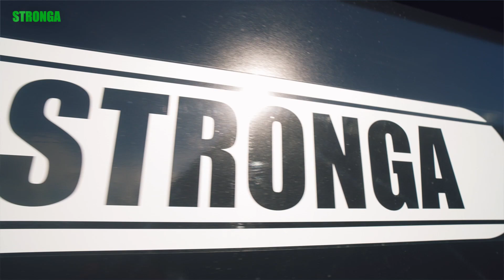Gør dig klar til at arbejde med DL1200 Stronga Damperový návěs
Připravte se na práci s vysokokapacitním, těžkým sklápěcím přívěsem DL1200 od Stronga.

Navrženo pro nejdelší životnost spolu s ohromující spolehlivostí a odolností; tažení je snazší a bezpečnější než kdy předtím s použitím sklápěče DL1200. S 15 m³ standardní přepravní kapacity; model DL1200 nabízí největší nosnost ze sklápěče s tandemovou nápravou.

Tyto těžce pracující sklápěcí návěsy, nabité exkluzivními funkcemi a úžasnými technickými výhodami, poskytují pravidelně vyšší výkon. Jsou schopny přepravit více tun za hodinu než jiné sklápěče s tandemovou nápravou na trhu a poskytují maximální výkon za všech podmínek. 2. největší sklápěč v řadě Stronga má větší užitečné zatížení než podobná řešení dostupná na trhu, což vám umožňuje prosperovat při použití s těžkými materiály.

Každý sklápěcí přívěs Stronga je zkonstruován pro jízdu rychlostí až 40 km/h na silnici. Díky spolehlivé trakci, maximálnímu kontaktu se zemí a vysokorychlostnímu podvozku je dampr DL1200 ideální pro aplikace s těžkým materiálem, kde má velký význam účinnost a rychlost provozu.

Když investujete do sklápěče Stronga, budete moci přemístit velké množství materiálu na náklad, protože všechny sklápěcí přívěsy Stronga se mohou pochlubit velkorysou kapacitou nástavby, malým poloměrem otáčení a vysokorychlostním provozem. Použití volitelné technologie dálkového ovládání, jak je vidět na videu, jen pomůže dále zlepšit vaši efektivitu a bezpečnost.

Dempry Stronga jsou vyrobeny s použitím otěrových desek Hardox 450, které optimalizují pevnost, lehkost a spolehlivost. A co víc, tuhé čtvercové tělo zvyšuje strukturální pevnost, zatímco zesílená žebra dodávají pevnost a odolnost pro použití v nejnáročnějších stavebních aplikacích.

Toto video, které vytvořil Halvard Bøe jménem našich norských prodejních partnerů – Tjessi.no, ukazuje dampr vybavený volitelnou hydraulickou ojí a technologií hydraulického odpružení. Mezi výhody těchto hydraulických technologií patří:

• Vylepšené úhly sklápění pomocí hydraulické oje ke zvednutí přední části podvozku
• Regulace jízdní výšky
• Vyrovnání řízené řidičem
• Super dynamické tlumení
• & mnohem více…

Mezi další vlastnosti tohoto nejmodernějšího dampru patří zadní pracovní světla, zadní videokamera, hydraulická zadní výklopná dvířka, odolné pneumatiky značky „Advance“, dálkové ovládání a zadní řízená náprava. S odolným sklápěčem DL1200 budete rychleji přemisťovat těžší materiály, pracovat tvrději v náročných podmínkách a snadno se pohybovat po silnicích nebo v obtížném terénu.

Video produkoval Halvard Bøe.